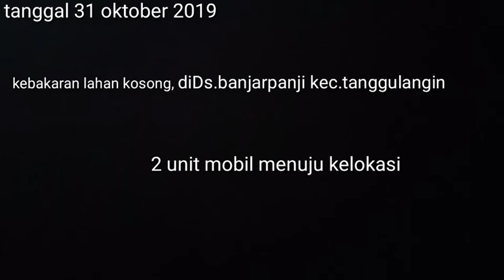akibat membakar sampah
dapat laporan dari warga kebakaran lahan kosong berdeketan sama rumah warga,2 unit mobil damkar menuju lokasi